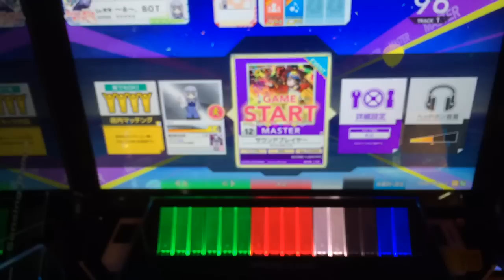【CHUNITHM】サウンドプレイヤー(MASTER)AJ 手元